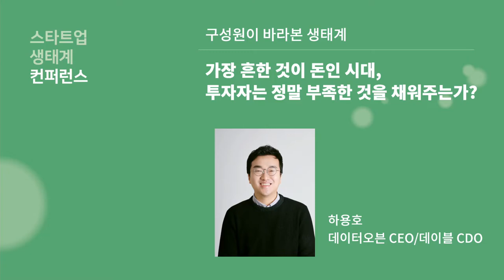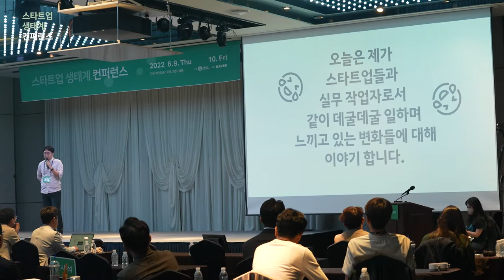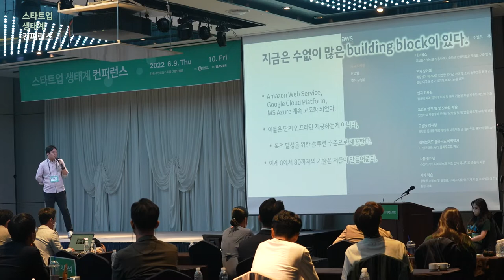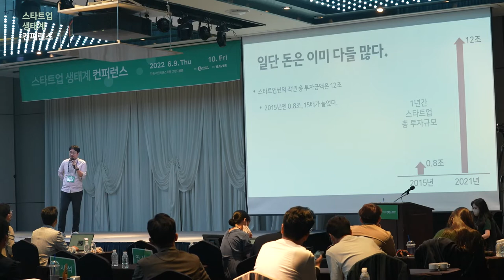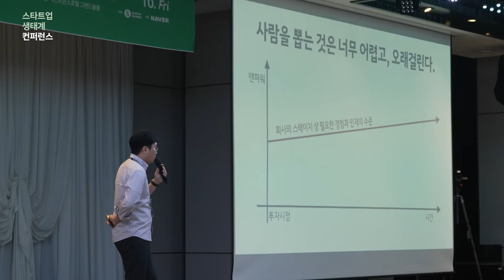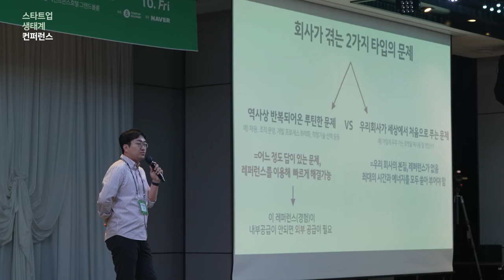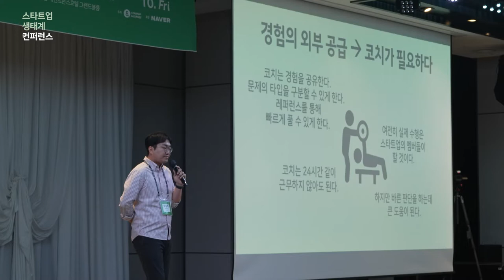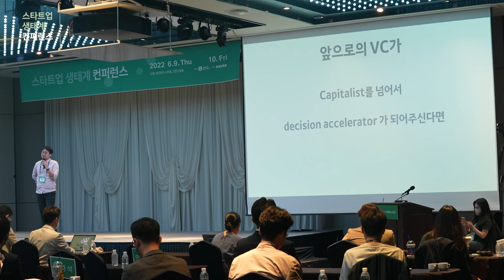[스타트업생태계컨퍼런스2022] 1-7 가장 흔한 것이 돈인 시대, 투자자는 정말 부족한 것을 채워주는가? - 하용호 (데이터오븐 CEO/데이블 CDO)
2022년 스타트업 생태계 컨퍼런스 Day 1 : 구성원이 바라본 생태계_가장 흔한 것이 돈인 시대, 투자자는 정말 부족한 것을 채워주는가? - 하용호 (데이터오븐 CEO/데이블 CDO)